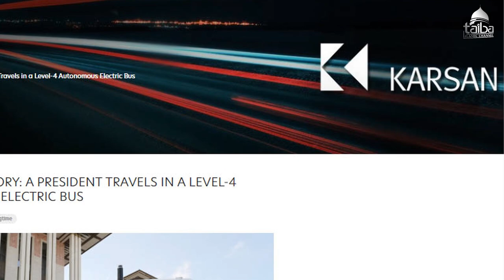ലോകത്ത് ആദ്യമായി ഡ്രൈവറില്ലാത്ത ബസ് നിരത്തിലിറക്കി തുർക്കി. world's first driverless bus